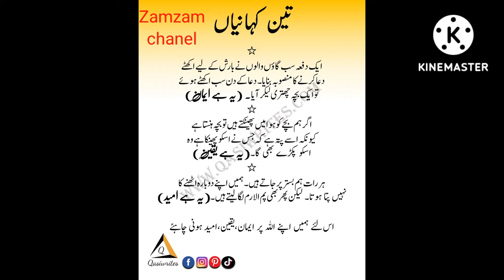yaqeen kia hy yqeen kia hy Allah per yqeen krna#Zamzam chanel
Allah per yqeen krna Allah sy ammed lagana